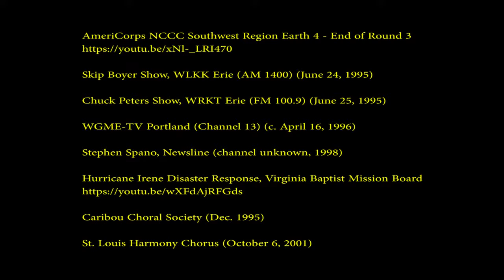In Praise of My Ex-Wife